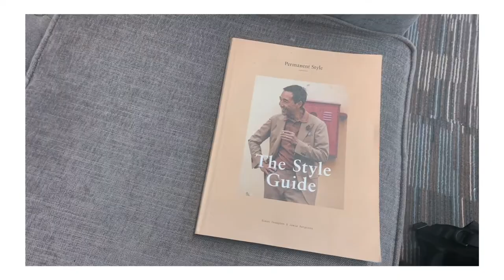Vlog. photography & coffee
Music

Trop by Greg Mckay
Miltons Show by Walz
Purebread by Nbdy Nprtnt
Paco by Charles Barton
Edo Machi by Magiksolo